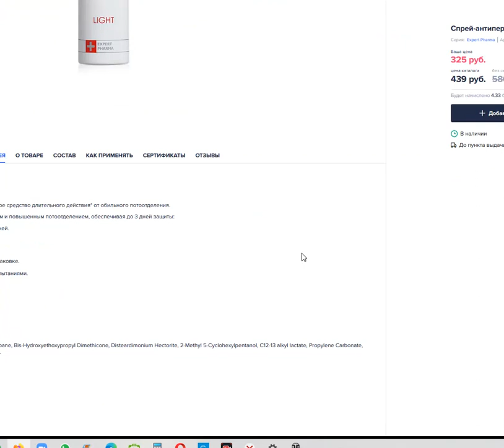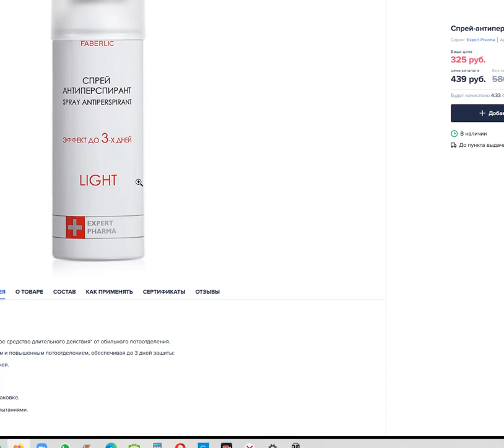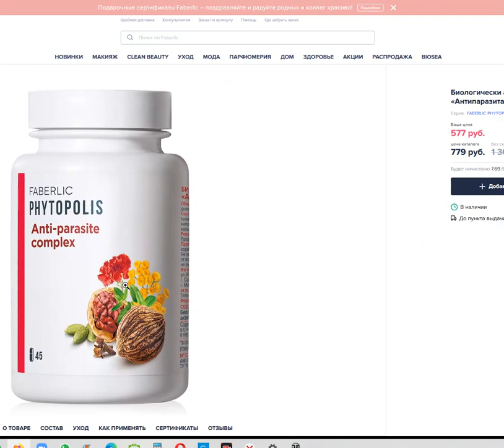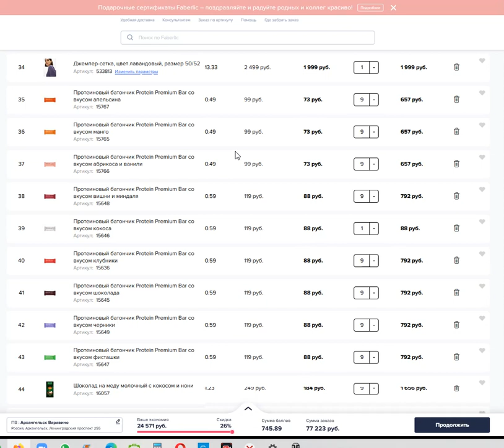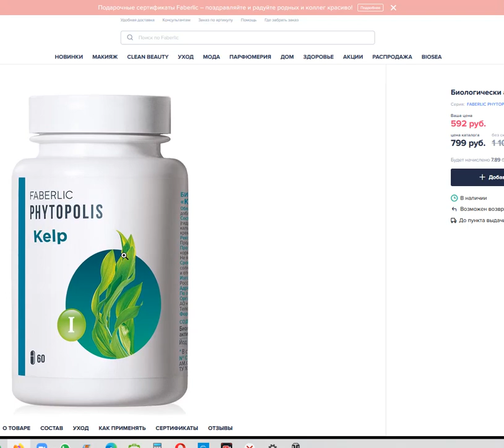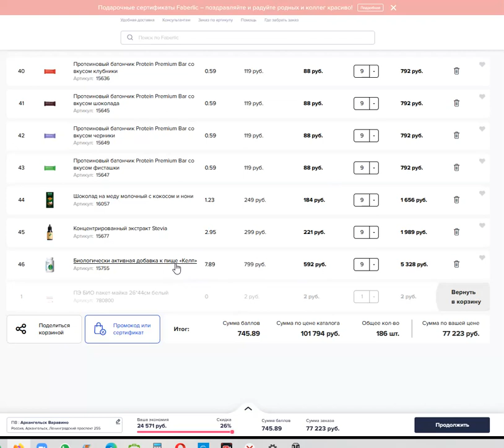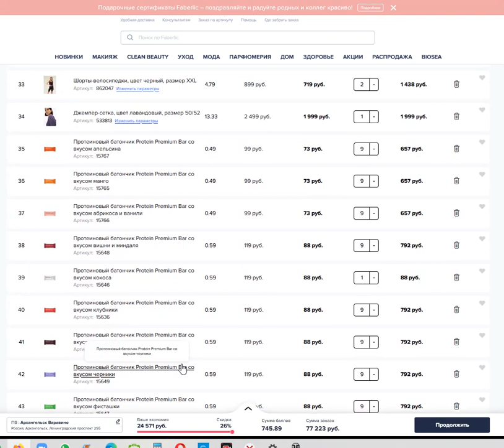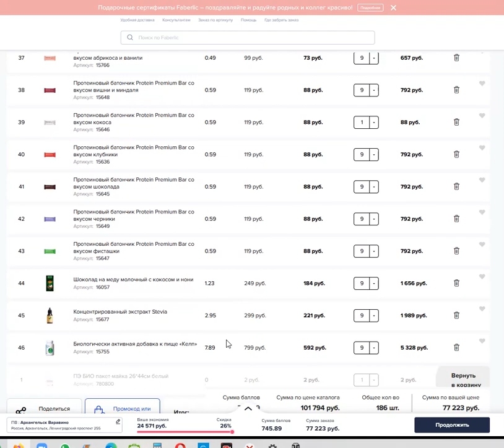Что удалить лишнего из заказа на 745 баллов?